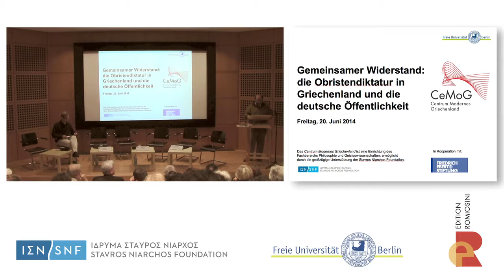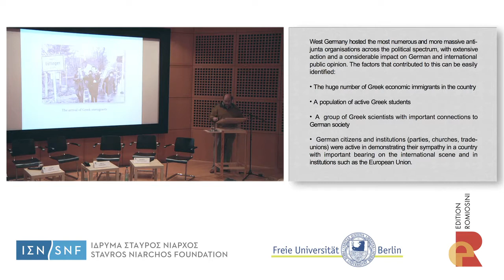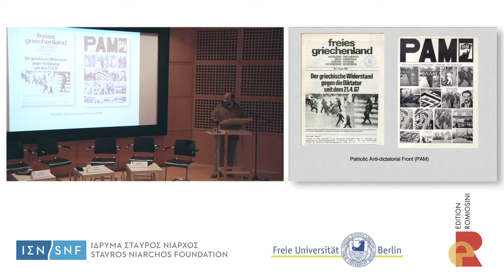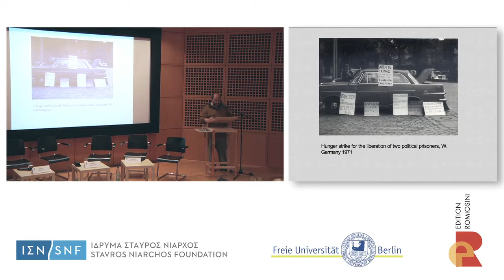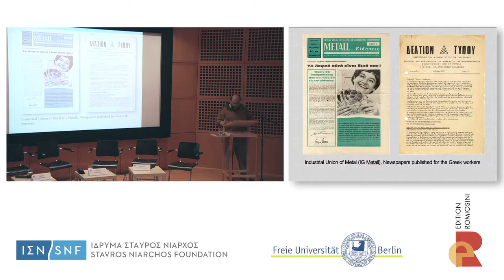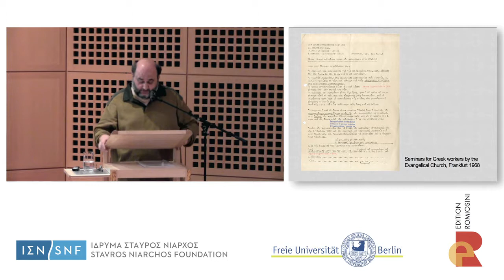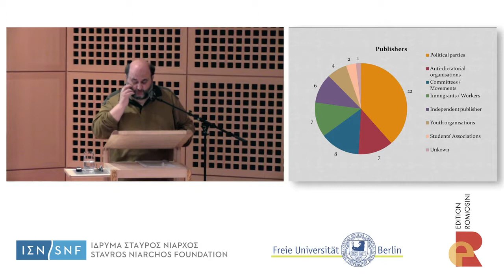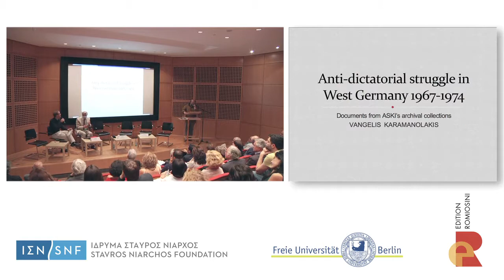V. Karamanolakis: "Anti-dictatorial struggle in West Germany 1967-1974" (CeMoG, 20. Juni 2014)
Vortrag von Prof. Dr. Vangelis Karamanolakis (Universität Athen) zum Thema "Anti-dictatorial struggle in West Germany 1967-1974. Documents from ASKI's archival collections" im Rahmen der Veranstaltung "Gemeinsamer Widerstand: die Obristendiktatur in Griechenland und die deutsche Öffentlichkeit" (20. Juni 2014).

Auf der Grundlage archivalischer Materialen unternimmt der Historiker Vangelis Karamanolakis (Universität Athen) eine Rekonstruktion der Netzwerke und Organisationsformen, die sich infolge des „gemeinsamen Widerstands“ gegen die Obristendiktatur seitens der deutschen Auslandsgriechen und ihrer Sympathisanten herausbildeten.
Moderation: Marco Hillemann (CeMoG)